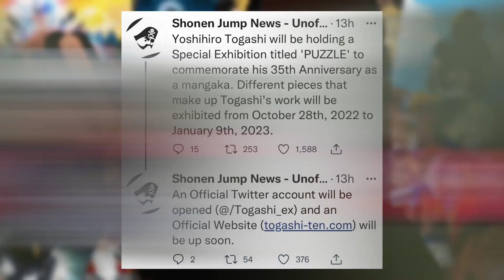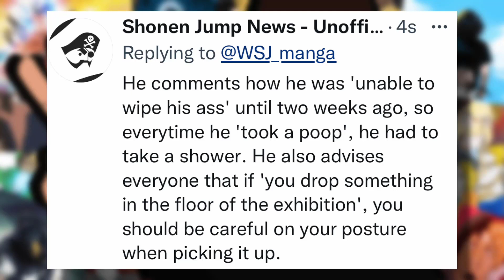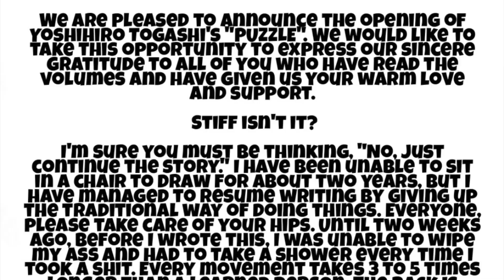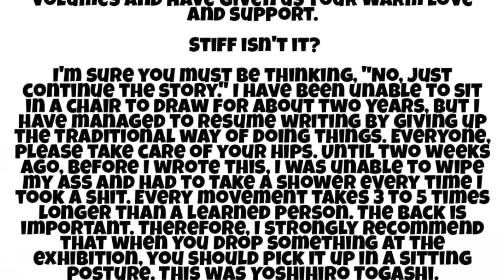Hunter X Hunter Creator Speaks on His HORRIBLE Back Problems